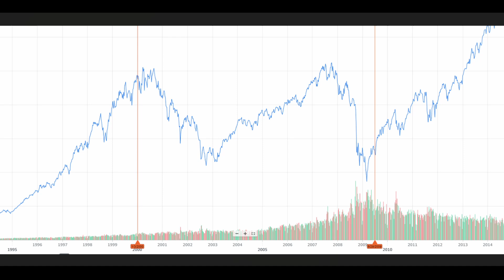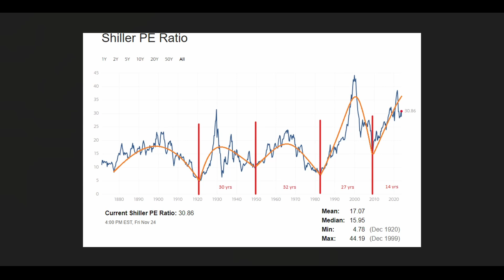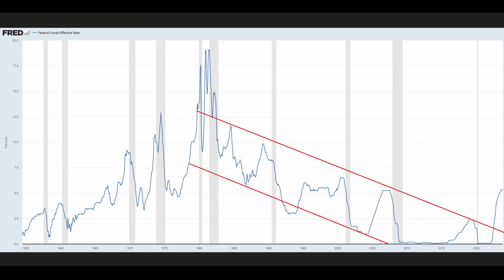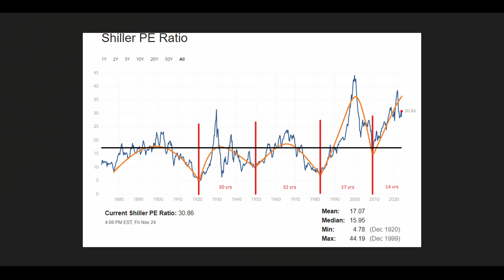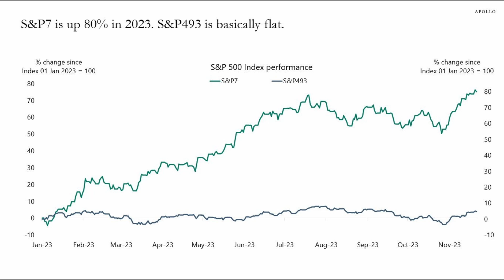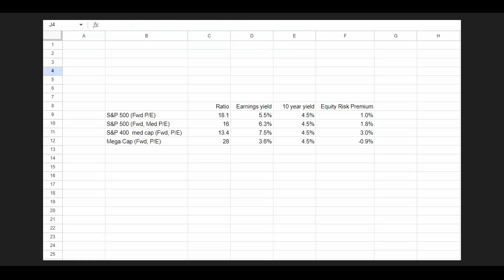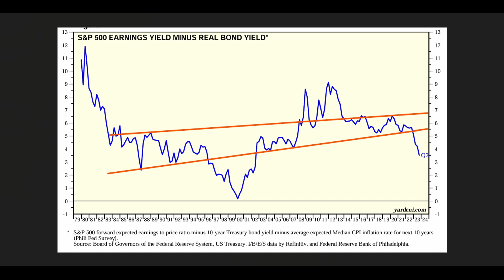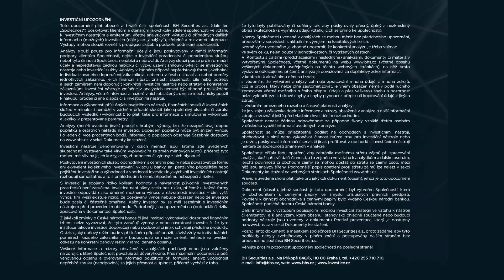Valuace indexu S&P 500, ztracená dekáda před námi? (BHS Insights, Timur Barotov)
V listopadu index S&P 500 velmi silně vzrostl a dosáhl letních maxim. Vzhledem k makroekonomickým podmínkám to vyvolává otázku, zda není index S&P 500 ve skutečnosti nadhodnocený. Používám Shillerův poměr P/E, abych ukázal, jak silně je index S&P 500 historicky oceněn a také kde se nacházíme v 30letém cyklu akciového trhu. Analýza tohoto grafu ukazuje, že se možná dostáváme dočkáme ztraceného desetiletí, ale hodně záleží na tom, kam se v budoucnu pohnou klíčové úrokové sazby. Pro ocenění indexu jsem kromě grafů profesora Eda Yardeniho vypočítal také rizikovou prémii akcií indexu a porovnal ji s historickými "normami".

BHS Insights přináší vhledy do amerických i světových kapitálových trhů a je určen pro pokročilé investory. Největší pozornost věnuje akciovým trhům, monetární politice, investičním institucím a makroekonomickým souvislostem.

Grafy ceny S&P 500: Yahoo Finance